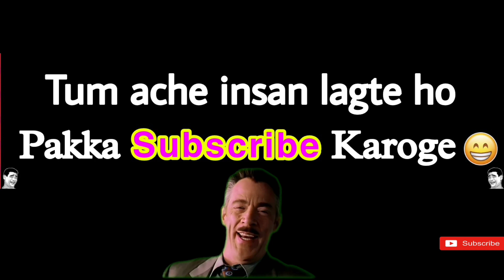Manoj Dey Podcast l हंसी नहीं रुकेगी 😝 l bablu banna on manoj dey podcast l funny youtubers comedy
Manoj Dey Podcast : Comedy Show 😂 l manoj dey dancer sanatan saurav joshi funny comedy video

Manoj Dey New channel
bablu banna funny roast comedy
dancer sanatan wife new video
bablu banna vlog
bablu banna funny comedy video
tech champion support roast
tech champion support funny comedy
all youtubers roast comedy video
technical yogi funny roast video
bablu banna comes in manoj dey podcast
baklol youtubers
funny youtubers